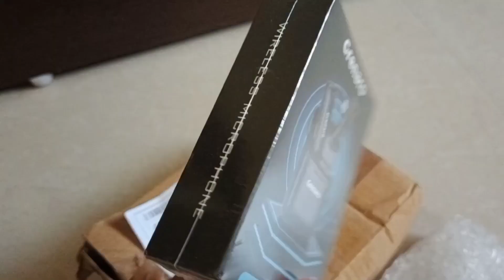મામોહાર માં લગન ની મોજ Vlog 10